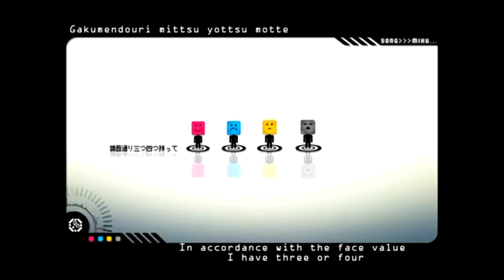【CRINA連続音】 情動クラシック / Joudou Classic 【"Thanks for 500+ subs!"カバー】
Song by atekosuri
UST by Dark3li
Video from sm18337672(born) with subs from /watch?v=_6fxpq34oeI

So yes, I've just hit 500 subs and I wanted to say thanks! A quite high number for someone like me;;